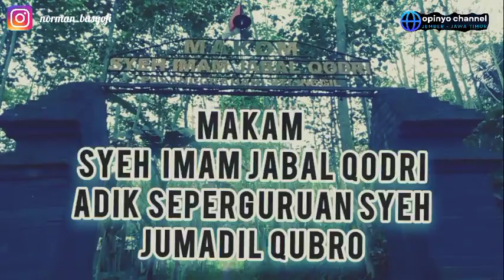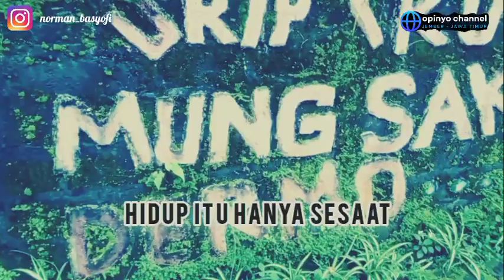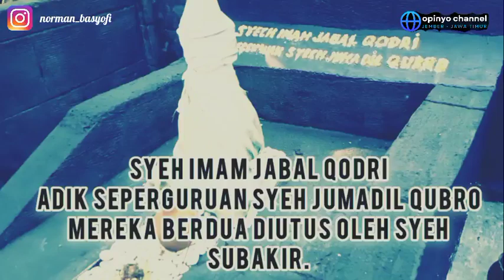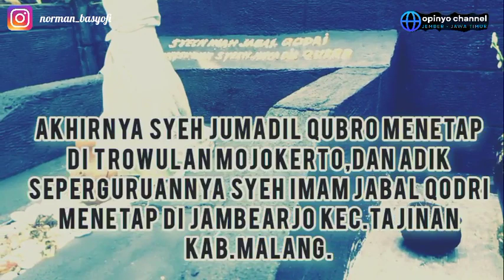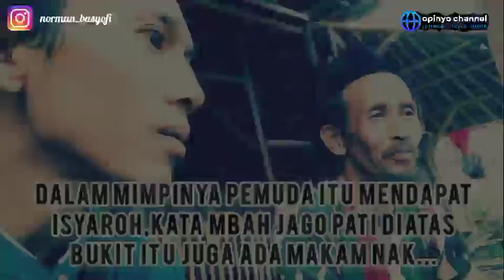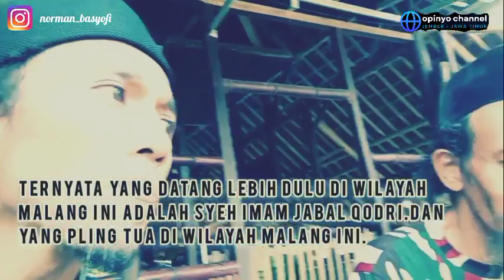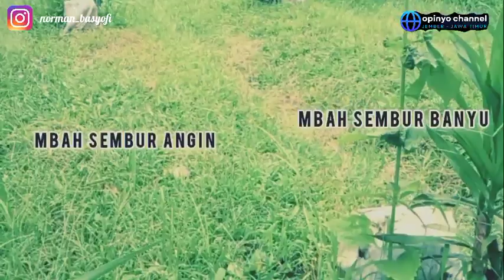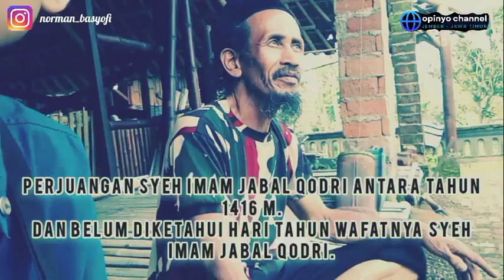Makam Ulama Syekh Imam Jabal Qodri Sang Utusan Syekh Subakir || Malang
Syekh Imam Jabal Qodri adalah adik seperguruan dari syeh imam Jumadil qubro.
Setelah ada perjanjian syeh subakir dengan eyang Semar,salah satu perjanjiannya adalah diperbolehkan mengajarkan agama Islam di Jawa dengan syarat jangan mengubah adat Jawa dan tanpa paksaan.
Setelah itu syeh subakir pulang ke Persia lalu mengutus syeh Jumadil qubro dengan syeh imam Jabal qodri menyebarkan agama Islam di tanah Jawa.mulai dari Jawa barat sampai ke Jawa timur.